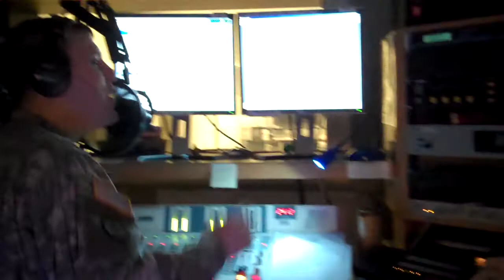Chad the Hitman Highland Morning Show: Steven McGowan playing Wild Rover